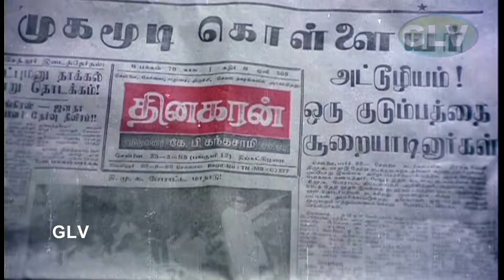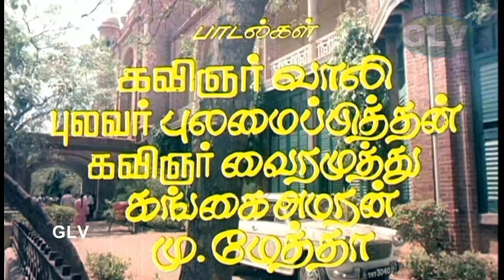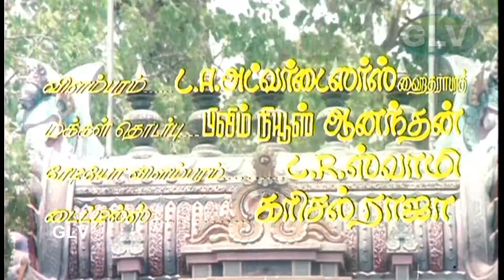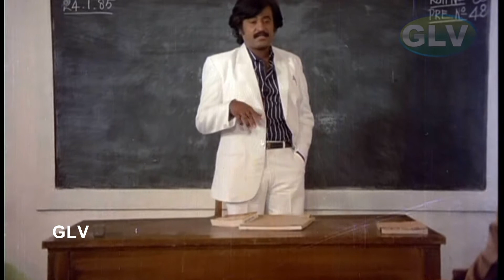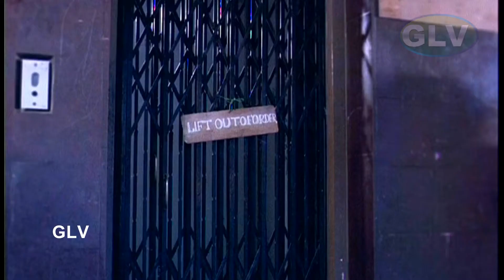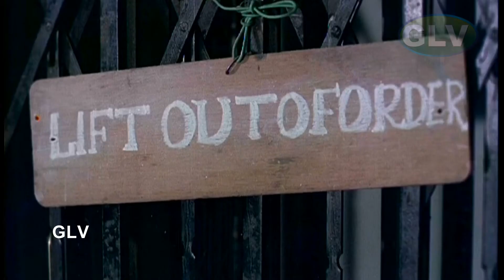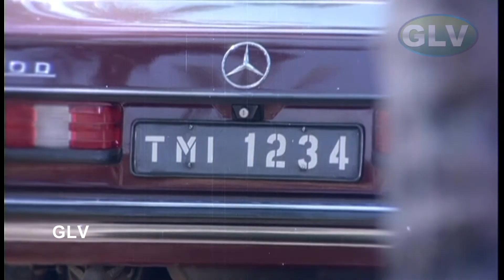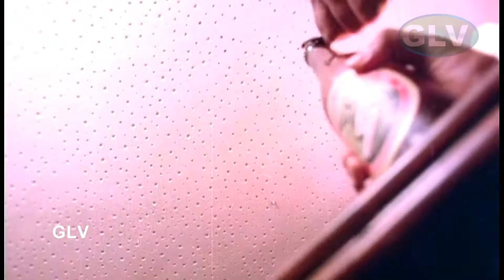Naan Sivappu Manithan | Rajinikanth super hit movie | நான் சிவப்பு மனிதன் திரைப்படம் | Sathyaraj .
Directed by : S. A. Chandrasekhar
Screenplay by : S. A. Chandrasekhar
Based on : Aaj Ki Awaaz
Starring : Rajinikanth, K. Bhagyaraj, Ambika
Cinematography : M. Kesavan
Edited by : P. R. Gautham Raju
Release date  : 12 April 1985
Country : India
Language : Tamil
Vijay is a Tamil professor living with his widowed mother and his sister Shanti. He is in love with Uma, who is a lawyer. During a visit to his friend Ravi's house, he is disgusted by the goings-on in his neighbourhood. Illicit liquor is being sold at a tea-stall while prostitution is flourishing in another house in the same colony. But his complaints to the police, yield nothing since the policeman is on the corruption's payroll and manages to warn them before making a raid. When Ravi's sister is killed and the perpetrator Mohanraj gets off scot-free with help from a minister, Vijay and Ravi take matters into their own hands and clean up the tea-stall and brothel on their own.

Mohanraj and his goons barges into Vijay's house where they assault Shanti and his mother and throw them from the terrace. Vijay then turns into a vigilante, walking the streets at nights and dealing out his own brand of justice – shoot first and ask questions latter to the gangsters. He soon becomes known as Robin Hood, helper of the poor and the police sends Singaaram, a CID officer, to unmask Robin Hood. Vijay kills Mohanraj and his uncle, after which he surrenders to Singaram revealing the truth, but Singaram mentions that he has already found the truth and decided not to arrest Vijay as he destroy the weeds that are harmful to the society. But Vijay feels guilty for his murders and surrenders himself. Uma appears in court in favour of Vijay and argues.

The day before the judgment, Singaram masks as a criminal and tries to molest the judge's daughter, seeing which the judge tries to shoot the criminal. Singaram reveals his identity and mentions that his intention was to make the judge understand that Vijay was also under a similar situation before. The judge sentences Vijay for lifetime imprisonment, but recommends to the president of India for granting a pardon.